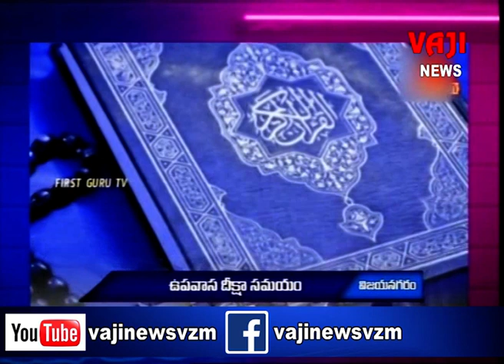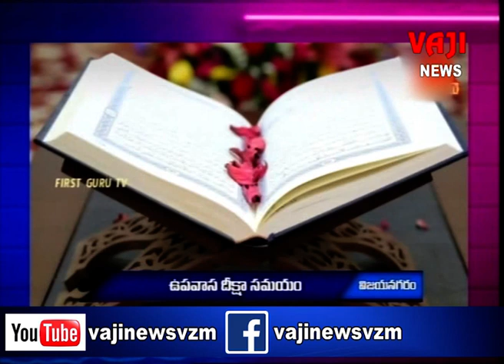25 3 23 vaji news // VAJI DAILY LOCAL NEWS